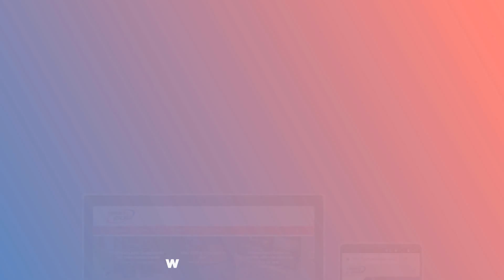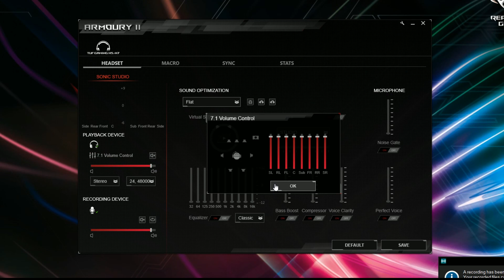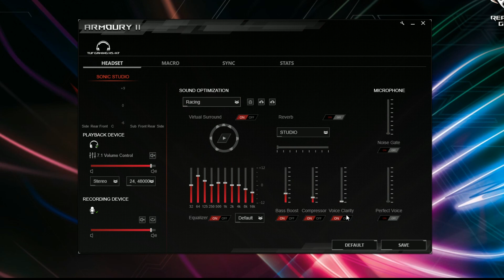ASUS TUF Gaming H5 - Los audífonos Gamer que sí puedes comprar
Análisis y comentarios de los audífonos ASUS TUF Gaming H5, los auriculares gamer más económicos de la marca cuya relación calidad-precio te encantará. Conócelos.